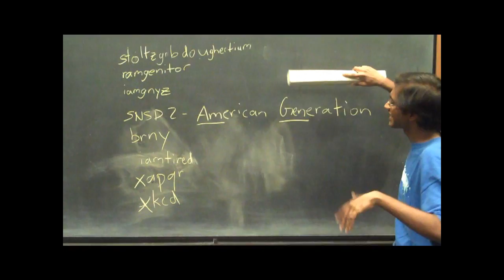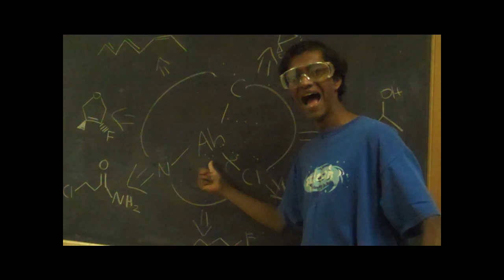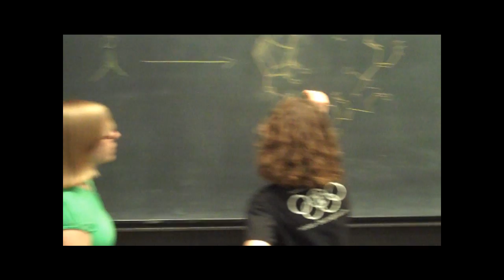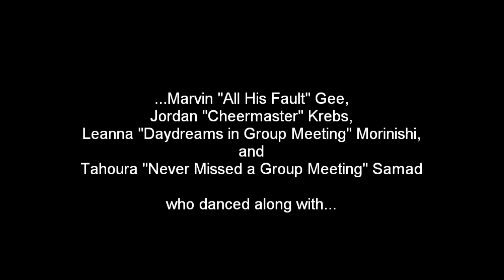Just Haven't Made You Yet (Chemistry Parody)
lyrics:

I am surprised, not everything's fast
I've broken glassware so many times, I stopped keeping track
I pour some stuff in, I weigh some stuff out
I work it all up, then mass spec lets me down

I tried so very hard to construct it
I came up with a million side products
I thought, I thought of every possibility

And somehow I know that it'll all turn out
And all my work will cure cancer with no doubt
And I promise you, drug, your name will be cool, I bet!
I just haven't made you yet

I might have to wait, I'll never give up
I guess it's half science, and the other half's luck
Can't find where you are, it's causing me strife
and I'll stop doing dishes when you're in my life

And I know that first he'll have to train me
And everybody else is gonna blame me
And I know all of the bad techniques they'll see

And I know someday that you'll all crash out
Or I'll rotovap, distill, and force you out
And I promise you, drug, I'll put in just as much as I get

They say you'll be
In NMR
I'll need to crystallize it
I'll get it right and we'll be united

And I know that you will be so amazing
And, baby, your paper's gonna change me
And now I can see every single possibility

And someday I know it'll all turn out
And to celebrate, I will dance about
I promise you, drug, I'll make you and be set
then I'm set, then I'm set, then I'm set!

Oh, I know it's a long synthetic  route
And I'll understand what this chemistry's about
And I promise you, drug,  your patent will pay off my debt
Yeah, I just haven't made you yet

Oh, promise you, drug
You'll inspire those we haven't met

I said love, glove, hood, sash,
stir, heat, wash, dry
weigh, hope, pray, cry
 reflux